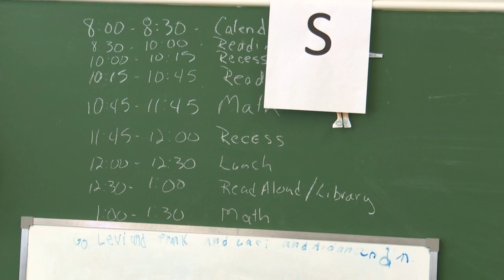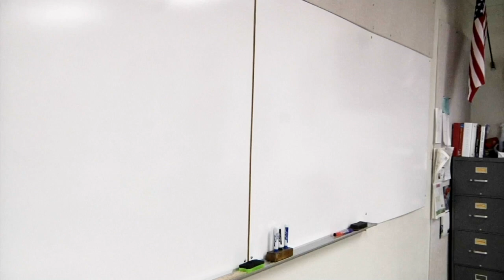Montana Senate committee holds hearings on competing charter school bills